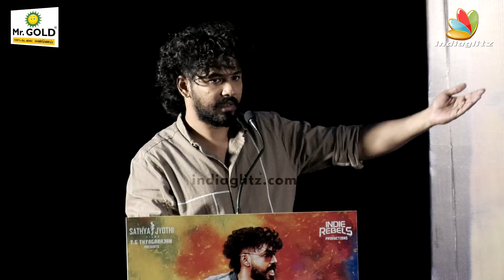திறமைய மட்டும் நம்பி இதுல இறங்கிருக்கேன்..! - Hip Hop Adhi Emotional Speech | Sivakumarin Sabadham